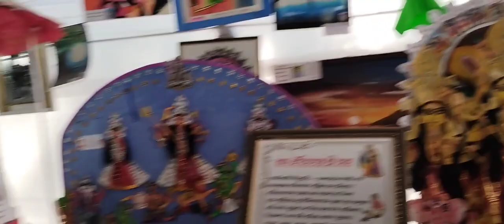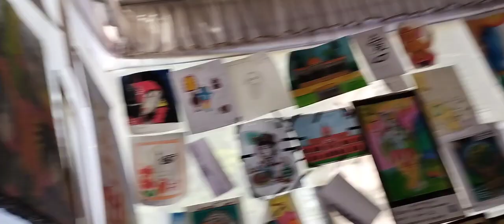কোচবিহার রাশ মেলা।এমন একজন মানুষ তিনি।কেনো হোম টুর দিলাম না।home tour